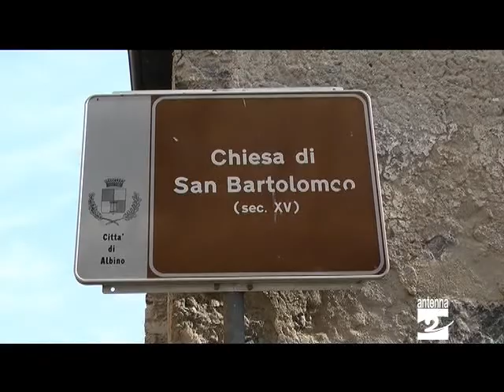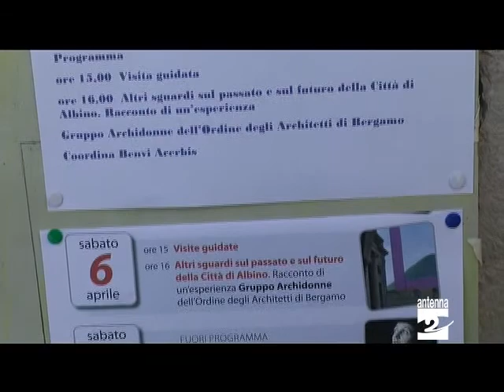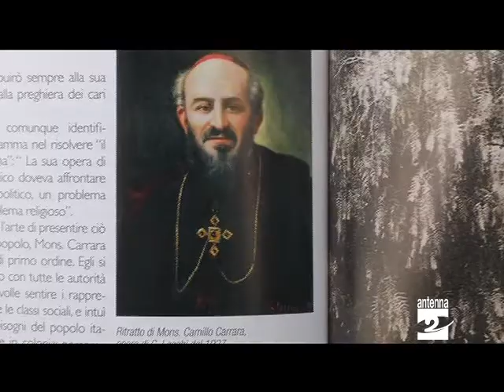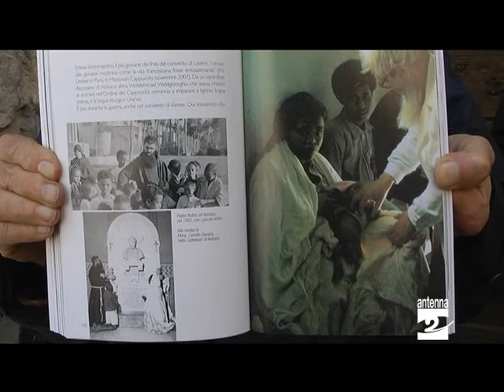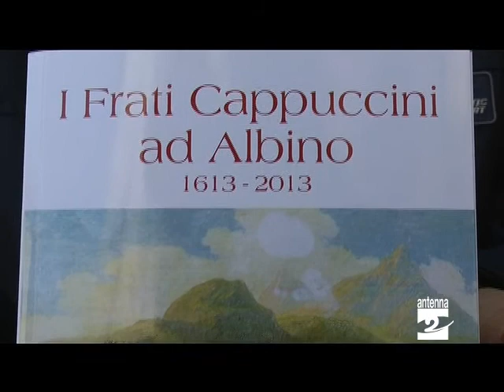Albino tre appuntamenti in programma sabato 6 Aprile Antenna 2 TV 04042013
Ad Albino, sabato (6 aprile 2013) sono in programma tre iniziative. Vediamo il servizio di Arnaldo Minelli.